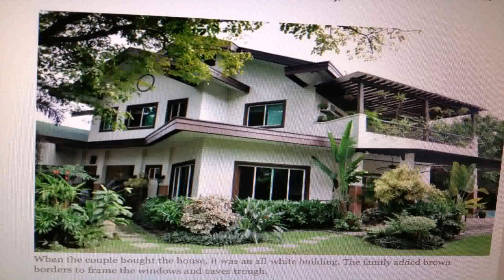Asian Tropical Design House Philippines - DaddyGif.com (see description)